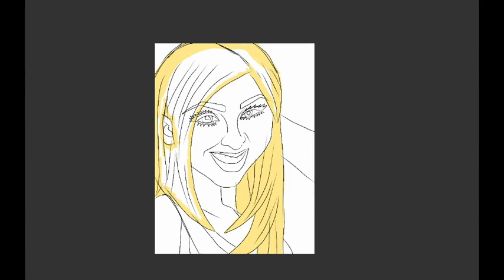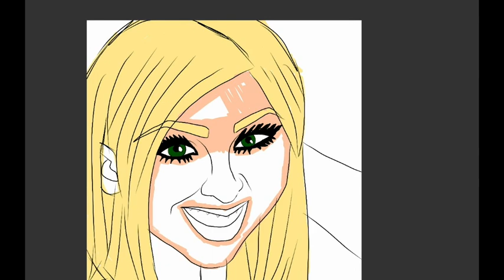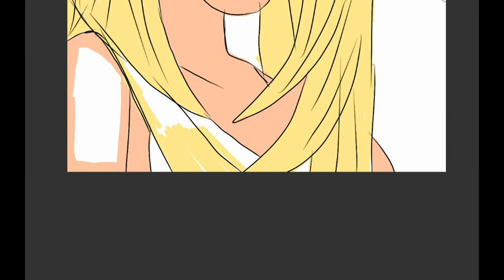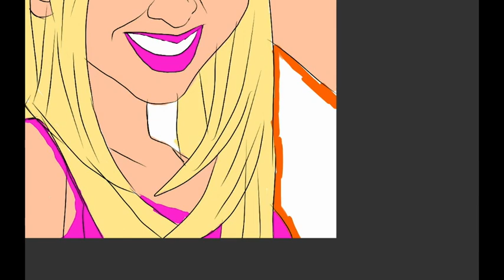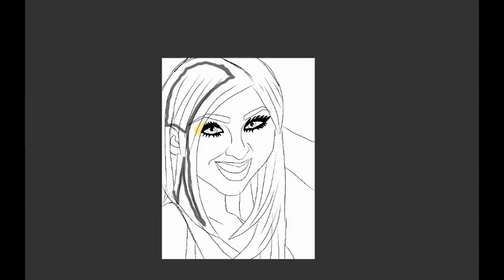Celebrity Riley Reid drawing!